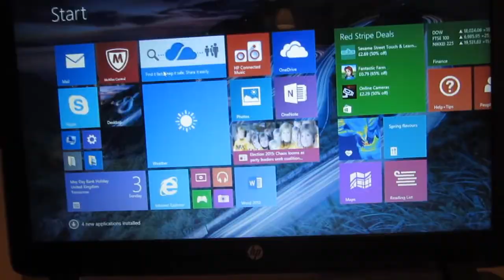NEW LAPTOP (Vlog 722)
Yes, a new laptop because... Well, just watch.
(3/5/15)
[currently unable to annotate at the moment]